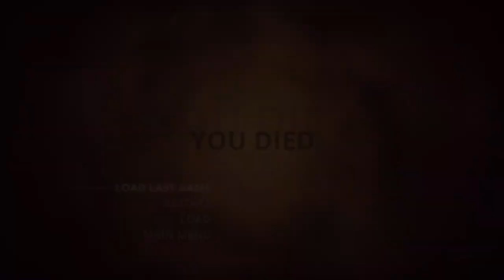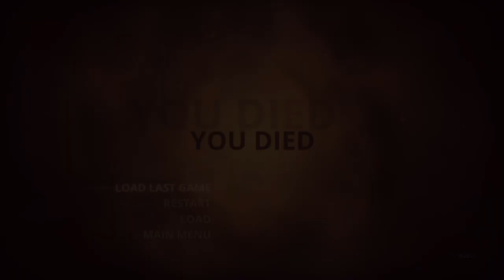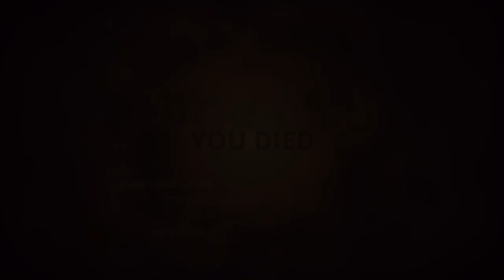Styx: Master of Shadows - Part 9: Worst Thief Ever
I just kept having all sorts of bad luck here.